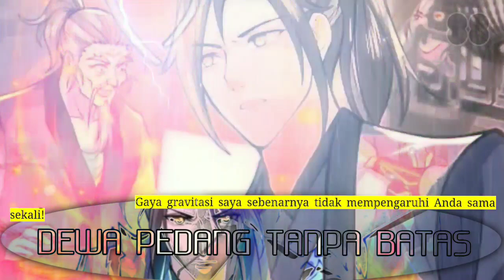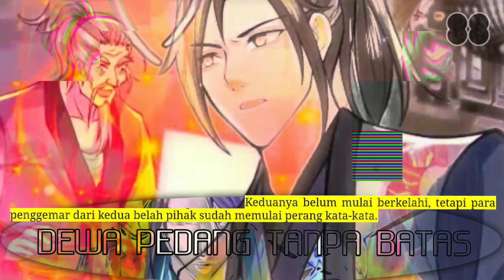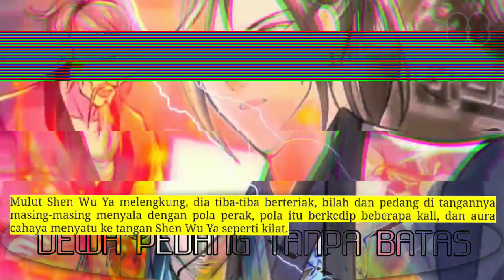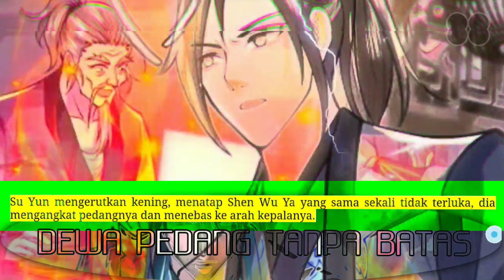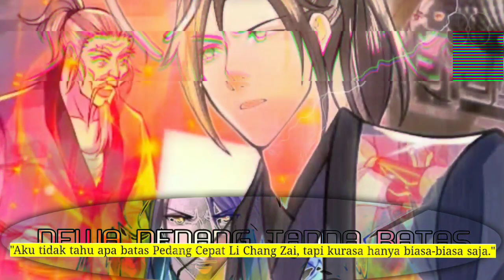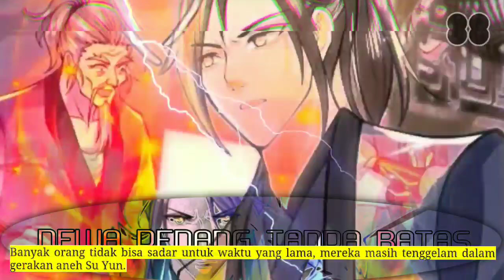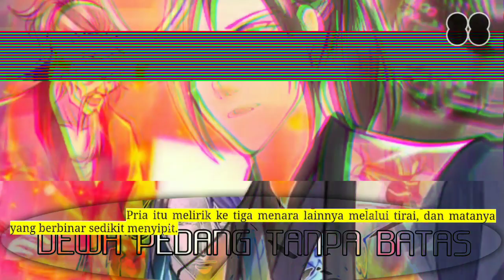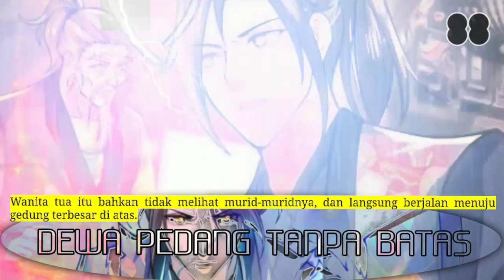Dewa Pedang Tanpa Batas season 88